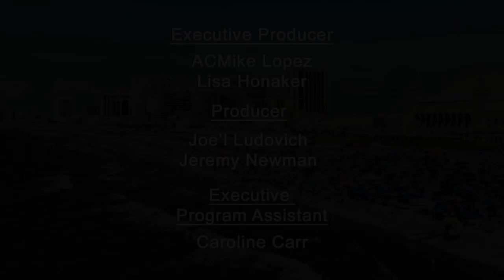The Mike Lopez TV Show - Full Interview - Darrin Akers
Enjoy this uncut interview with the owner of the Atlantic City Seagulls Pro Men's Basketball Team, Darrin "Slim" Akers!